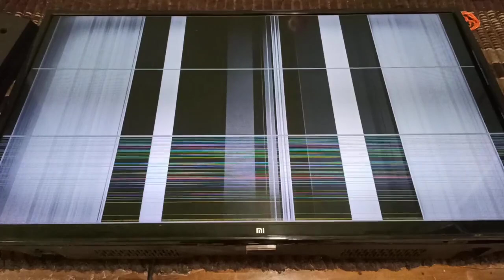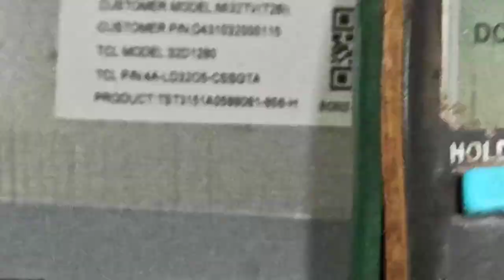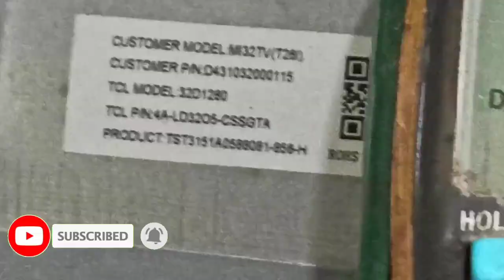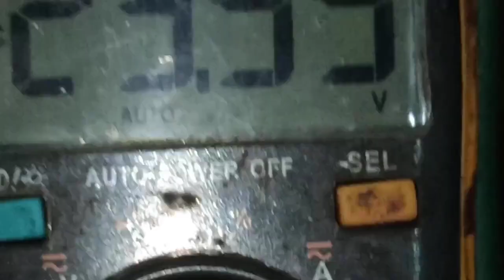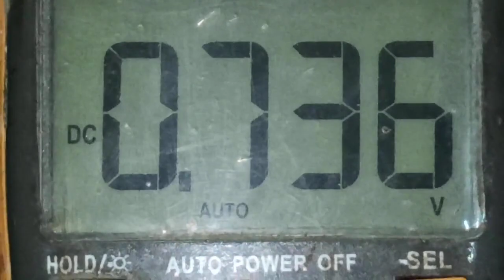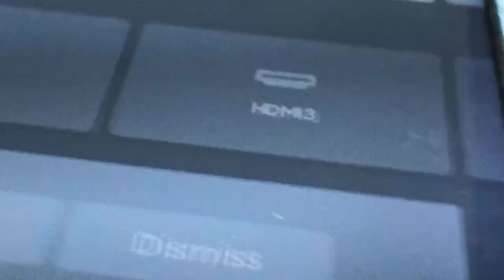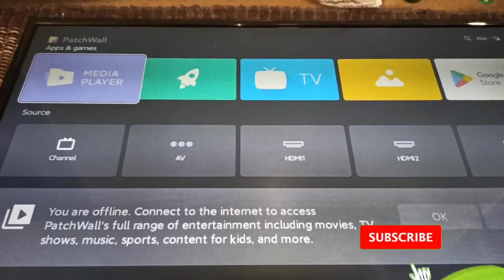इस टाईप के पेनल फ़ॉल्‍ट्‌ को कैसे सही करना है देखिए || DK ELECTRONICS